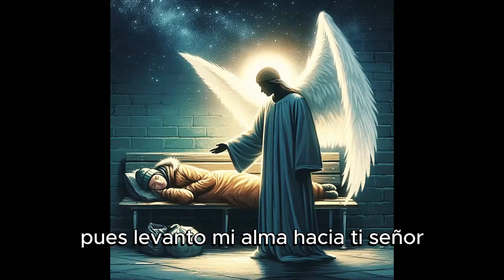✝ Lo que Jesús le dijo a un cobrador de impuestos que lo dejó sin palabras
¿Quieres profundizar en la palabra de Dios y reflexionar sobre su mensaje para tu vida? Entonces no te pierdas este video, donde compartimos el evangelio de hoy de Lucas 5, 27-32.
En esta lectura, vemos cómo Jesús llama a Leví, un publicano, a seguirlo, y cómo le ofrece una nueva oportunidad, una nueva vida, una nueva misión. También vemos cómo Jesús se relaciona con los publicanos y los pecadores, y cómo les muestra su amor y su misericordia.

Te invitamos a que veas este video y descubras cómo Jesús también te llama a ti, te ama y te quiere a su lado.
Así nos ayudas a difundir el evangelio y a llegar a más personas. ¡Gracias y que Dios te bendiga!